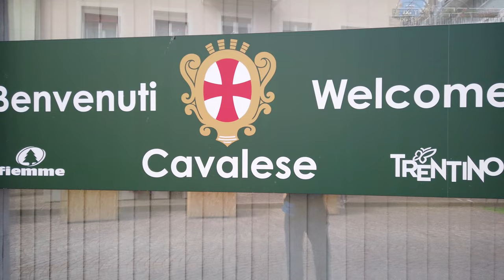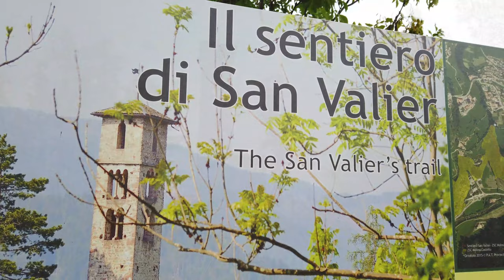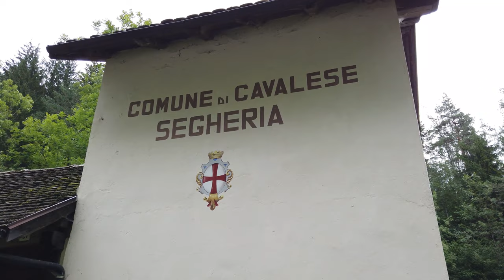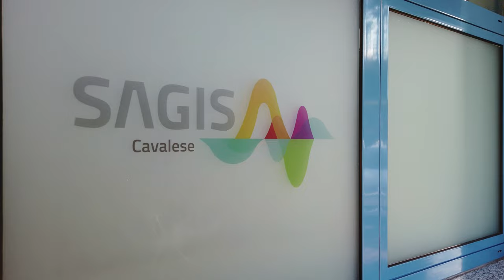Cavalese e la Val di Fiemme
Francesco Imperi TV | Città & Borghi

ATTREZZATURA:
NILOX Action Cam MINI WiFi
DJI Osmo Pocket
Microfono TRUST MANTIS GXT
SanDisk Extreme PRO 128gb